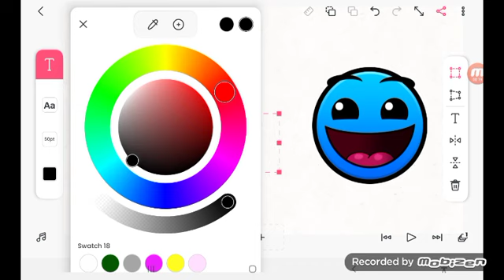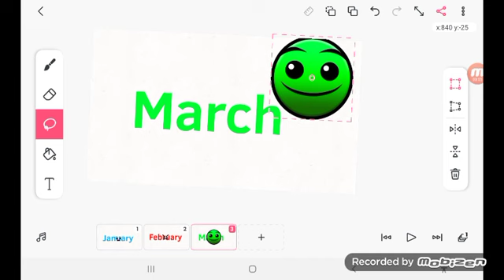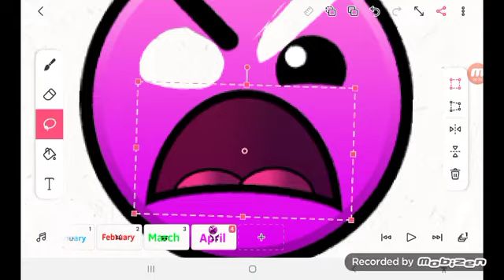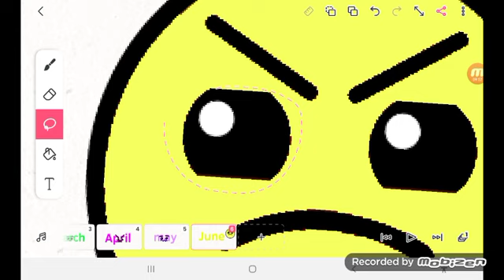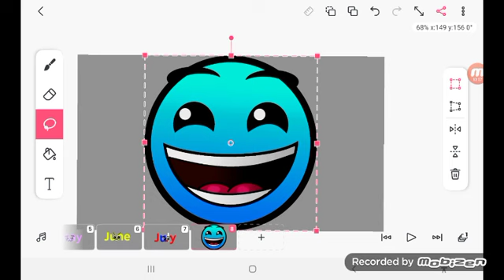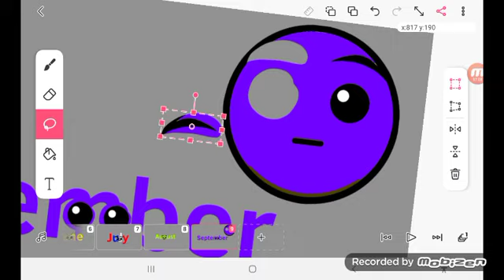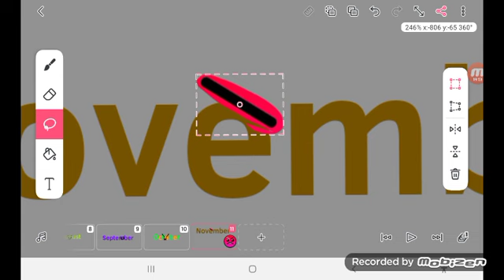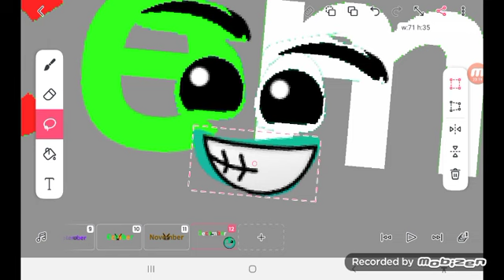make a 12 months of difficulty